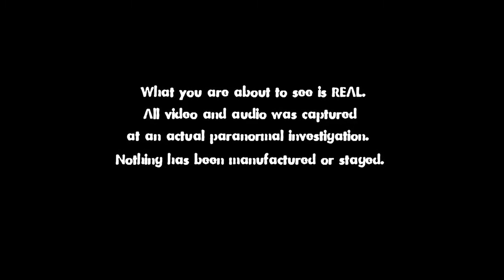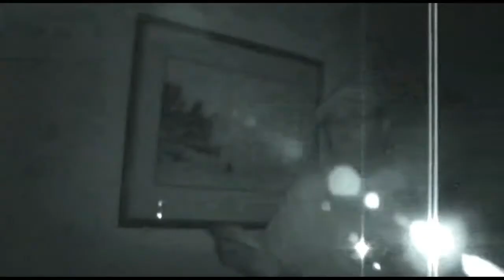The Haunted City Hall of Kingsland Georgia - LOCAL HAUNTS Episode 67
Join Steve Christian and Pamela Theresa and the Spooky Crew as they conduct a paranormal investigation of the Kingsland City Hall.  Plus spiritual medium Pamela Theresa proves her gifts as our host for the investigation has her departed grandmother come through.  A touching episode.

Pamela Theresa, is a true spiritual medium helping those dealing with tragic loss and repercussions of death and delivering powerful evidence of spirit communication while teaching how to continue the everlasting communication without the medium.

Known as The Paranormal Power Couple, Pamela and her life partner Steve Christian created and produced two TV shows, Medium in the Raw and Local Haunts that aired in Jacksonville, Florida on CW17 Medium in the Raw 6 seasons, and Local Haunts for 9 seasons and have been a fan favorite for years.  Together Pamela Theresa and Steve Christian work to help those who are guided in their direction to come to the awareness of the existence of the spirit world.  In fact Local Haunts was featured on the SyFy show Fact or Faked: Paranormal Files, and was proven to be FACT.

ABOUT:  The Paranormal Power Couple Steve Christian of Local Haunts and Pamela Theresa Medium in the Raw share with the viewers the life of the medium, and the paranormal investigator.

Thank you so much for visiting our new channel!  We look forward to connecting with so many beautiful souls!  Love you all!  and as always... carry on!  Pamela Theresa, Medium in the Raw and Steve Christian of Local Haunts

Buy Steve's book The Scary People
The Scary People on Amazon

This episode contains music from Megatrax that was licensed to CW17 where this episode originally aired on TV.  The music was licensed to be used in this episode.